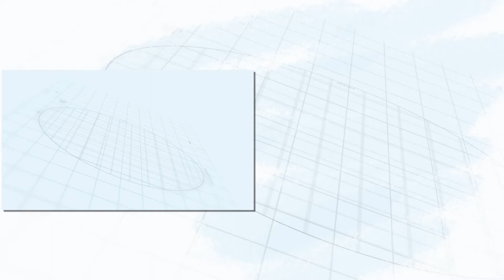تكريم طلاب الأنشطة الرياضية لعام 2021(ملاكمة – تايكواندو – كاراتيه )